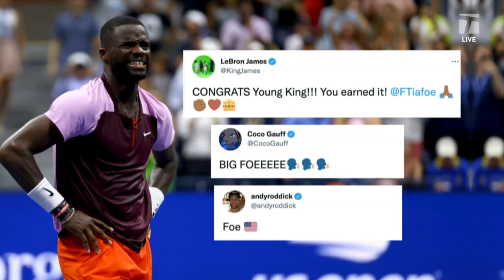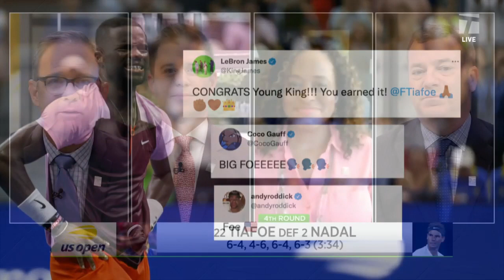Tennis Channel Live: Tiafoe defeats Nadal in Fourth Round of 2022 US Open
Tennis Channel Live discusses Tiafoe defeating Nadal in the Fourth Round of the 2022 US Open